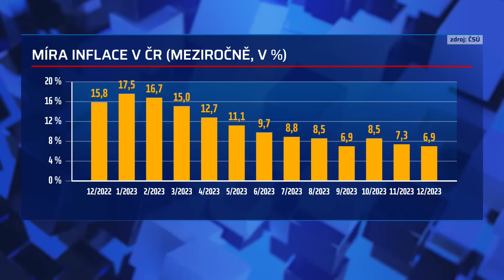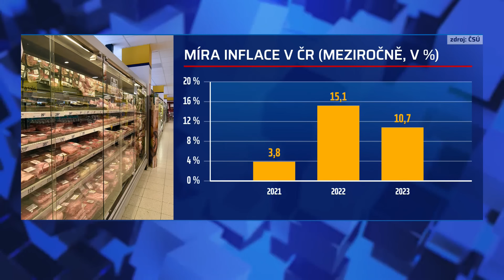Hádka ve studiu: Nacher si z vás hryže nehty u obrazovky, obořil se Vondráček na Pekarovou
Propouštíme zaměstnance, které jste nabrali za vlády hnutí ANO. Zapomněli jste, jak jste se chovali k veřejným financím, opřela se předsedkyně Poslanecké sněmovny Markéta Pekarová Adamová (TOP 09) do opozičního zákonodárce Radka Vondráčka (ANO). V nedělní Partii poznamenala, že dotování za covidu nemělo většinou s pandemickými opatřeními nic společného. S tím její předchůdce ve funkci nesouhlasil. „Teď si Patrik Nacher hryže nehty u obrazovky, protože to je legenda,“ opáčil Vondráček ve vysílání CNN Prima NEWS. Celý článek ZDE